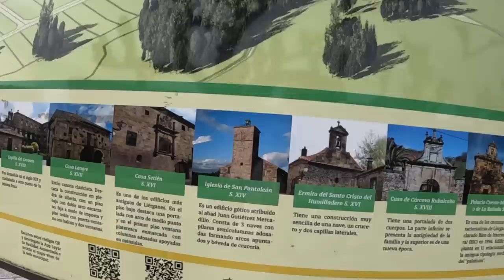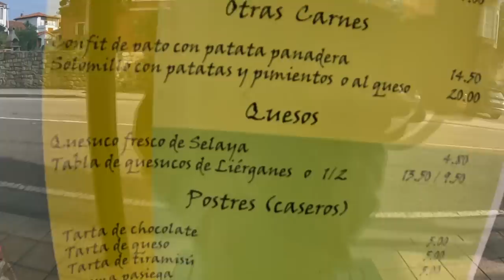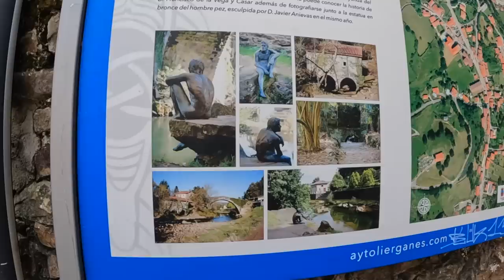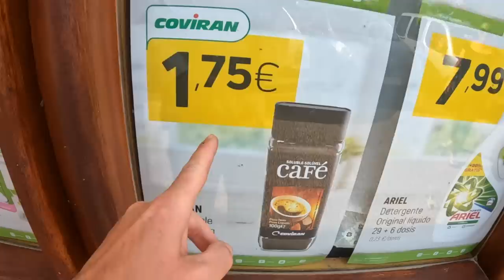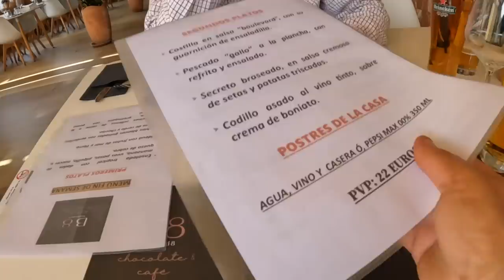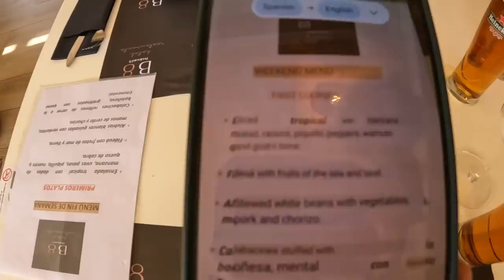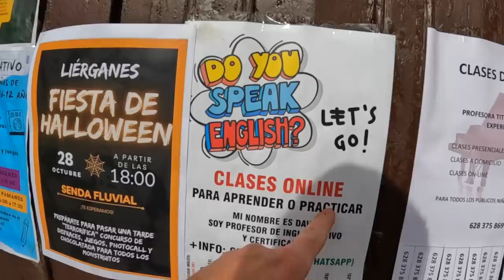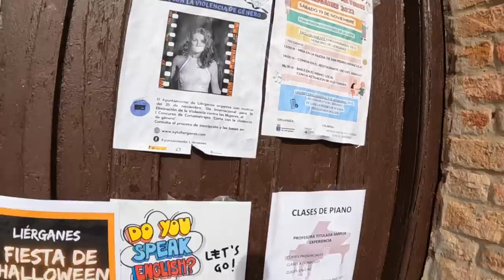Our FIRST Town In SPAIN! We LOVED IT! (4)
We leave the beautiful lakeside village aire at Area del Lago del Acebo and move on to our FIRST Spanish town...Lierganes. A Beautiful little town with history thrown in, we finally find somewhere to eat..but did we like it?! Spain just keeps giving and we are loving every minute.